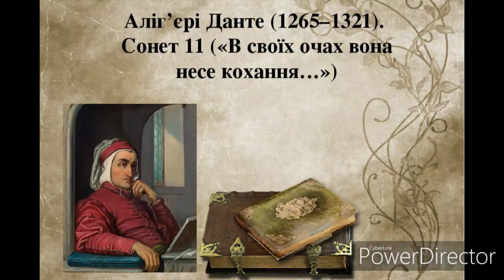Сонет 11("В своїх очах вона несе кохання")//Аліг'єрі Данте//Шкільна програма 8 клас.